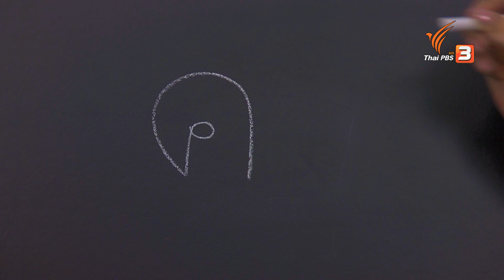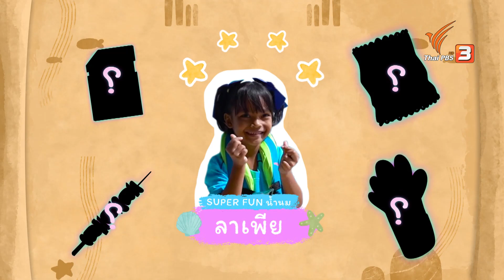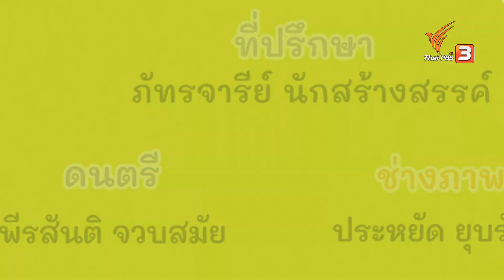สิ่งมีชีวิตตัว ค. : ขบวนการ Fun น้ำนม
ชวนเด็ก ๆ มาขยับร่างกายให้สดชื่นไปพร้อมกันกับพี่มี้ พี่ฟ้า และพี่แป้ง นักเต้นเท้าไฟ แล้วไปเที่ยวกับ พี่ว่องไว น้องนุ่มนิ่ม พี่แหลมคม วันนี้ได้ไปเที่ยวที่ทุ่งนา อยากจะรู้ว่าข้าวที่เรากินกันทุกวันมาจากไหนนะ แบบนี้ต้องถามพี่ฉงนฉงาย สองควายชั่งสงสัย แล้วมาวาดรูปน่ารัก ๆ กับพี่เอม วาดเสร็จแล้วก็มาฝึกนับด้วยกัน และมาเอาใจช่วย Super Fun น้ำนม ที่ทะลุประตูมิติออกมาช่วยพะยูนยินดีที่ติดอวนอยู่ ความสนุกมากมาย เตรียมมาเพื่อเด็ก ๆ ที่น่ารักทั้งหลาย

ติดตามชมรายการขบวนการ Fun น้ำนม วันอาทิตย์ที่ 17 เมษายน 2565 วลา 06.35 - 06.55 น. ทางไทยพีบีเอส หรือรับชมย้อนหลังได้ทาง